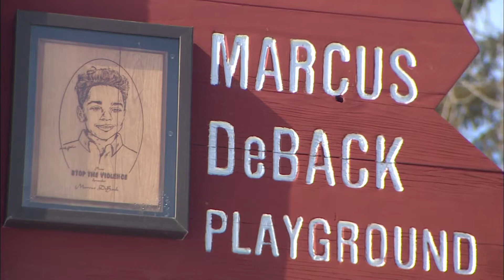Black Nouveau | Program | #2324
Black Nouveau reports on the Unite Milwaukee Summit to Reduce Violence with St. Sen. Nikiya Harris Dodd; profiles actor/singer Jason McKinney; talks with prostate cancer survivors Hudson Avery, Jr., and Spencer Coggs; and interviews Darryl Davidson from the Men's Health Center of the City of Milwaukee Health Department. Joanne Williams hosts.